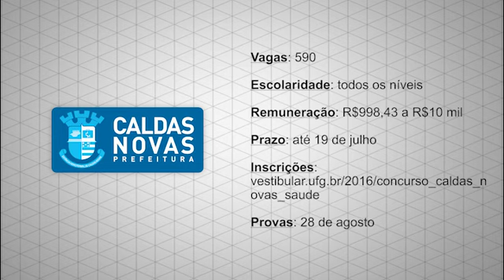Destaques de Hoje - 18/07/2016 - Bombeiros-DF, IBGE e Caldas Novas-GO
Destaques de Hoje: Corpo de Bombeiros do Distrito Federal abre inscrições para 779 vagas; IBGE recebe inscrições até esta terça-feira, dia 19; e Prefeitura de Caldas Novas, em Goiás, fecha prazo de inscrição também nesta terça. Confira!